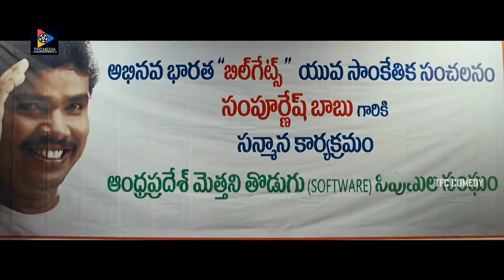ఫిల్టర్ నీళ్లు జిల్లేడుఆకు పసుపుతో కంప్యూటర్ తయారుచేశాడు.. వీడు మామూలోడు కాదు Sampoo.. | TFC Comedy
Watch & Enjoy ఫిల్టర్ నీళ్లు జిల్లేడుఆకు పసుపుతో కంప్యూటర్ తయారుచేశాడు.. వీడు మామూలోడు కాదు Sampoo.